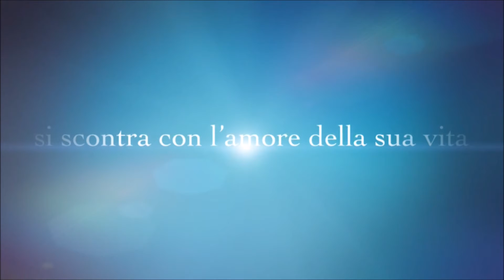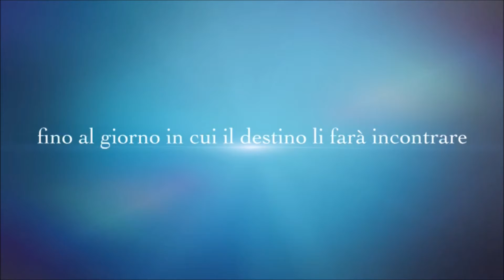"L’imprevisto e tutto cambia" - Angela Cremonesi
Consigliato ad un pubblico 16+
Una giovane donna si scontra con l’amore della sua vita: un musicista bello e dannato, in precario equilibrio tra la sua arte e la concretezza della realtà. Tra colpi di scena e rotture inaspettate, la loro storia prosegue incompiuta fino al giorno in cui il destino li farà incontrare di nuovo.